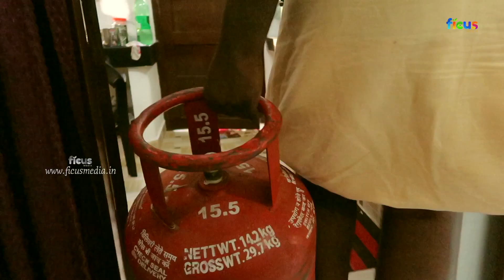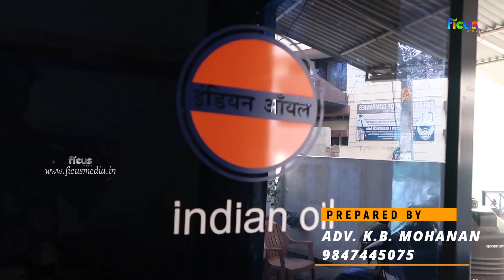വീട്ടിൽ ഗ്യാസ് കണക്ഷൻ ഉണ്ടോ? നിർബന്ധമായും കാണുക!! || KNOW YOUR RIGHTS EP - 23 || LPG KERALA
നിങ്ങളുടെ പരാതികൾ താഴെ പറയുന്ന ടോൾ ഫ്രീ നമ്പറുകളിൽ വിളിച്ചറിയിക്കാവുന്നതാണ്...

HP Gas
നിയമോപദേശത്തിനും സംശയ നിവാരണത്തിനും പ്രശ്ന പരിഹാരത്തിനുമായി വിളിക്കാം.
President
Consumer Complaints & Protection Society (Regd)
Ernakulam

Adv. K. B MOHANAN